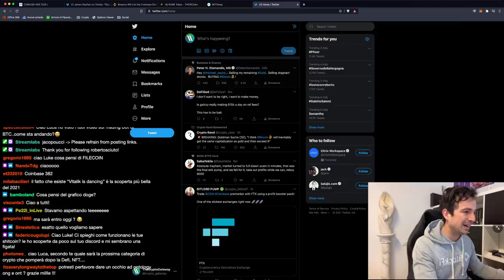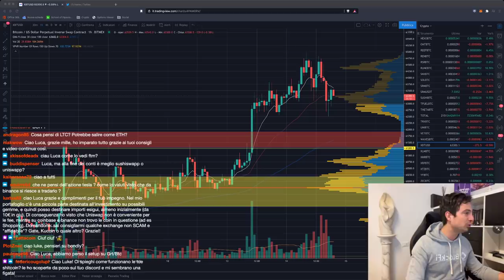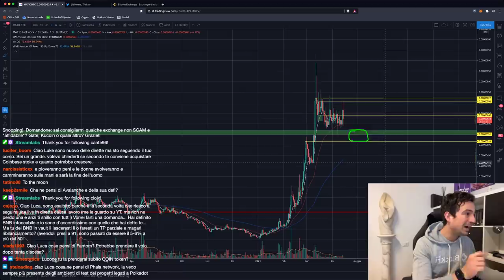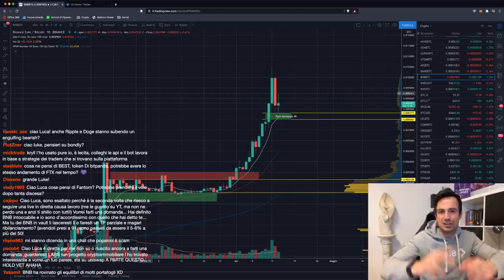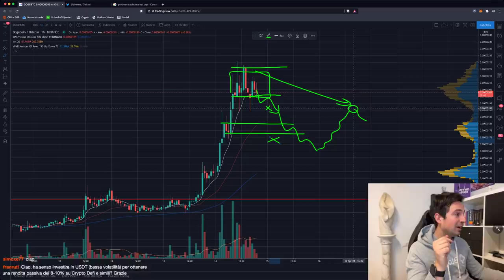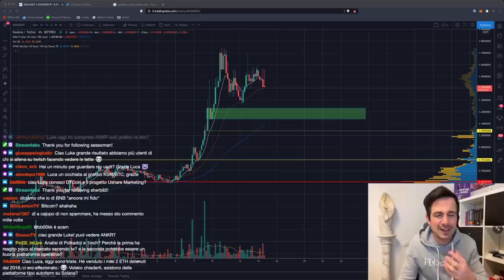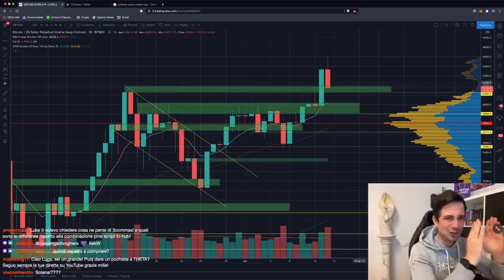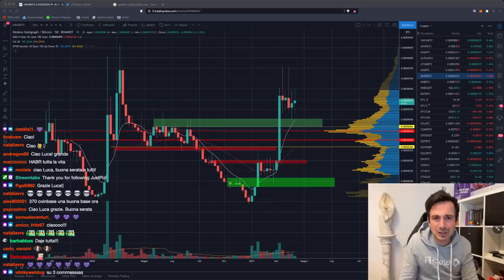COINBASE quotato in BORSA (NASDAQ) e BITCOIN REAGISCE... | ATTENZIONE ai prossimi giorni!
Abbiamo seguito IN DIRETTA il listing di Coinbase sul Nasdaq, e i suoi effetti su Bitcoin (e BNB!): Ecco come conviene muoversi in questi giorni.

Argomenti trattati oggi:

00:00 Intro, saluti e quadro della situazione
01:00 Valutazione pre-market di Coinbase
04:55 ETF su Bitcoin: a che punto siamo?
06:10 Coinbase: l'azione arriverà subito anche su Binance
06:40 Thorchain (RUNE): un progetto che mi incuriosisce molto
09:30 Impermanent Loss: come funziona
13:10 Listing di Coinbase in diretta!
16:55 Analisi MATIC/BTC
20:25 Analisi BAL/BTC... Le alt di coinbase pomperanno?
25:30 Analisi BNB/BTC
32:00 Analisi CRO/USD
33:15 Dogecoin: come capire quando finisce un pump?
37:50 Analisi Kadena
43:25 BNB: tempo di prendere profitto?
47:45 Analisi GRT/BTC e ENJ/BTC
51:30 Analisi grafico Bitcoin, ETH/BTC, VET, BAND, HBAR